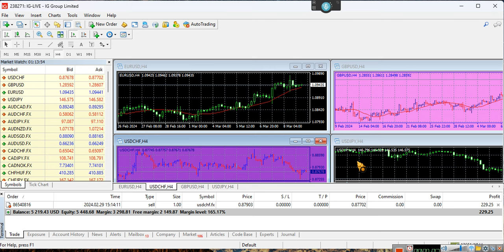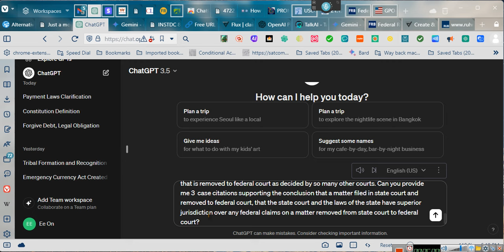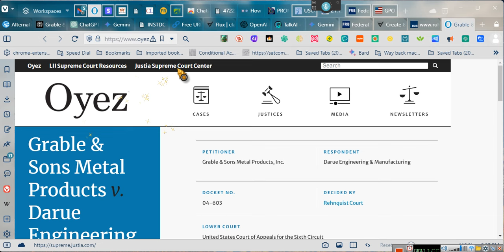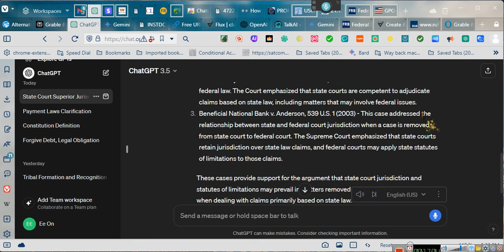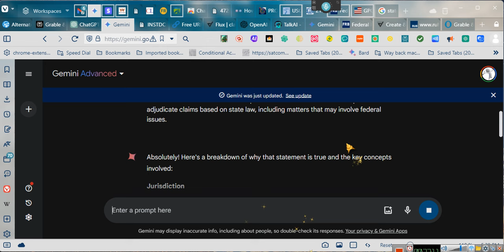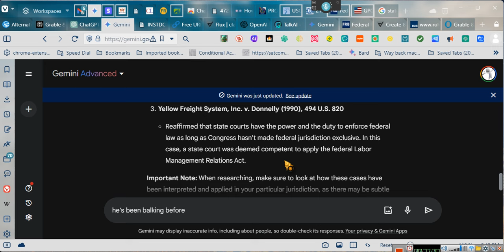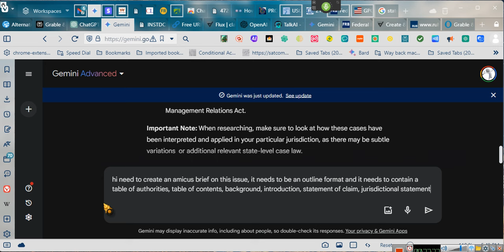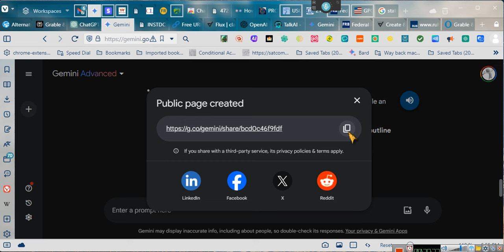~THE EMPOWERMENT SERIES v.26(a2) Do Not Be Afraid~ ~